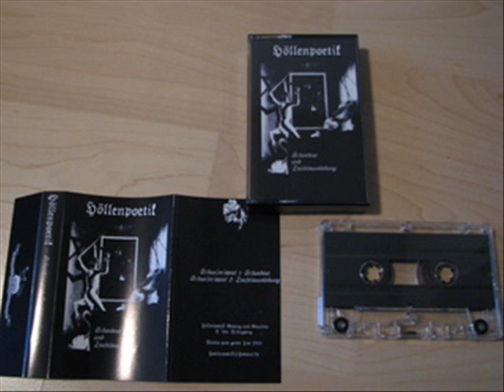höllenpoetik - schauerspiel: schandtat und teufelsauslebung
avantgarde black metal